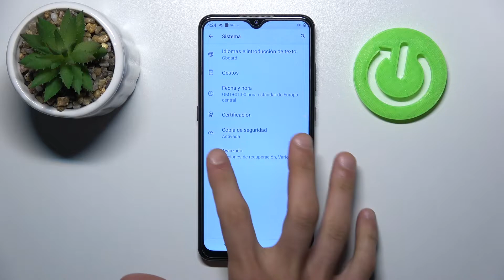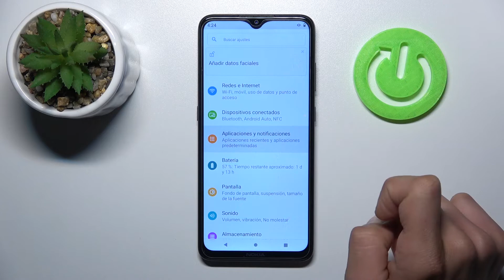Cómo restablecer ajustes de aplicaciones en cualquier ANDROID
En este video te presentamos cómo restablecer la configuración de aplicaciones en ANDROID. Sigue las instrucciones del video y descubre cómo reiniciar ajustes de aplicaciones en tu smartphone con ANDROID.

¿Cómo restaurar preferencias de aplicaciones en ANDROID? ¿Cómo restaurar la configuración de aplicaciones en ANDROID? ¿Cómo formatear aplicaciones en ANDROID? ¿Cómo restablecer la configuración de aplicaciones en el ANDROID?